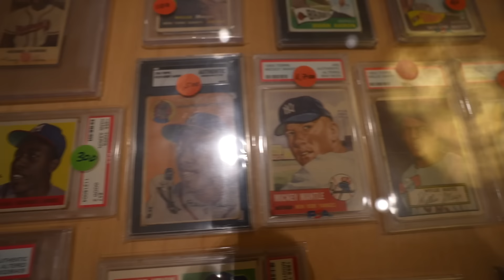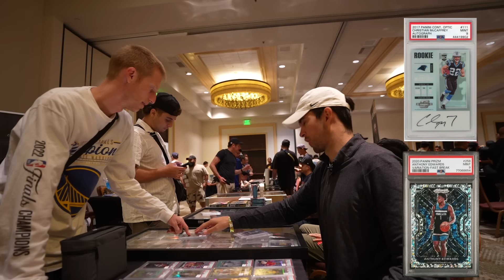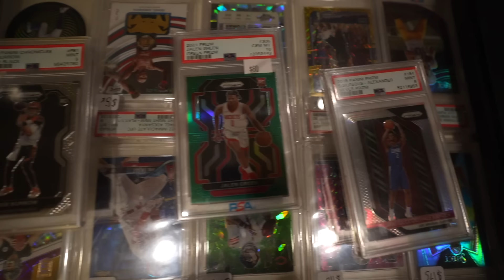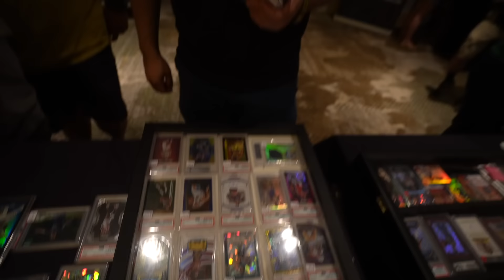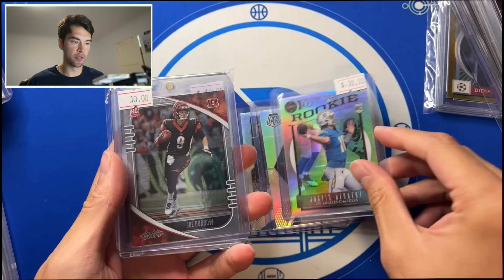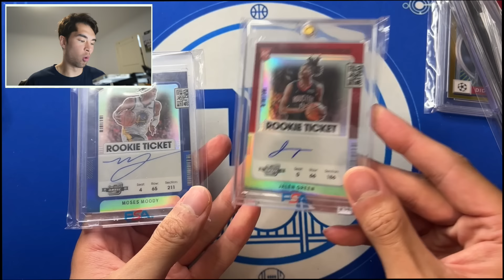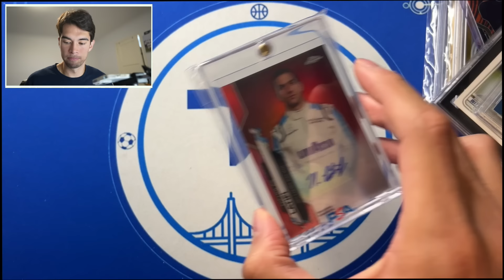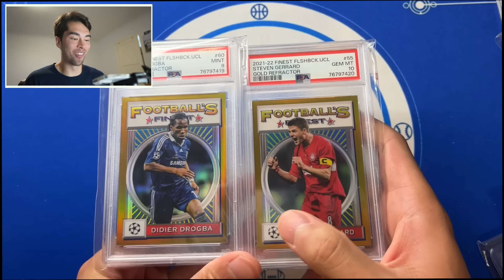Can You Make Money Setting Up At a Local Sports Card Show?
Today I set up at a local card show in the San Francisco Bay Area and try to show you guys the deals and whether it was worth it or not.

Link To My Ebay Store

💰 Free $25 Credit with ALT sign up + Any Deposit